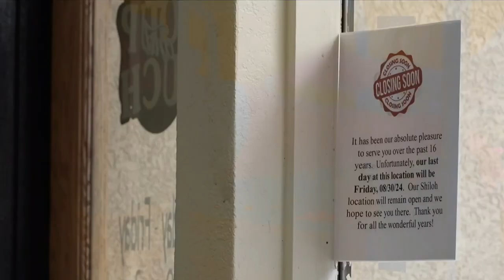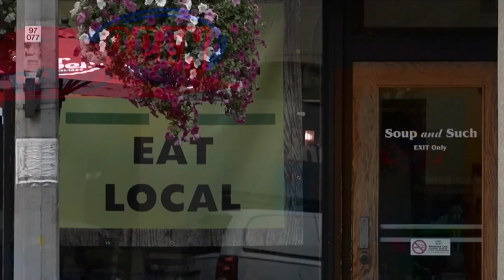Soup and Such closing downtown Billings spot